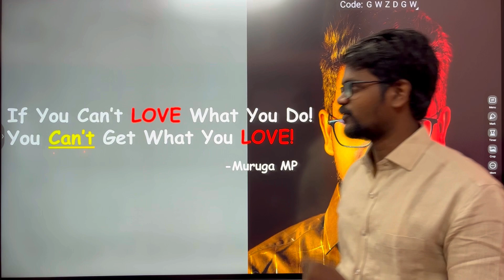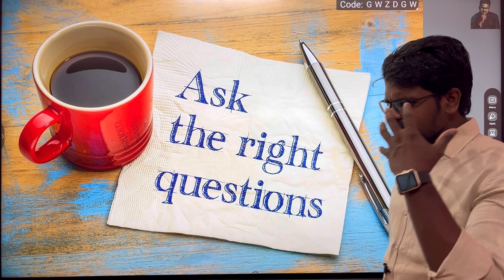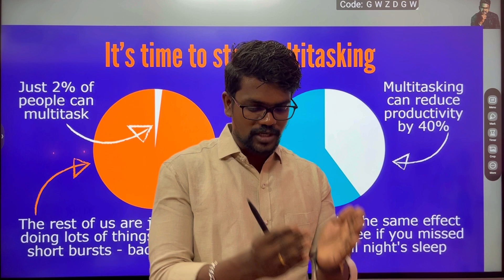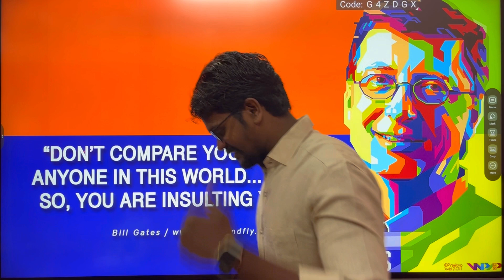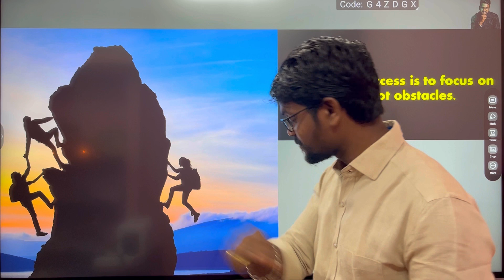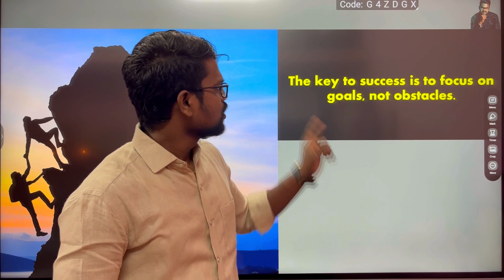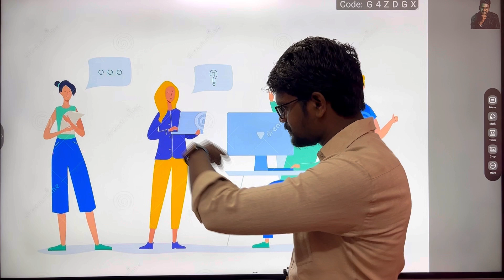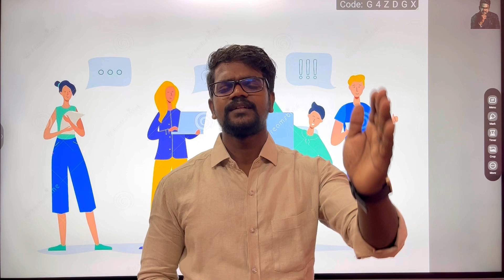How To Control My MIND To Study🔥|Study Tips🤩|Tamil|Muruga MP#murugamp#studytips#controlmind